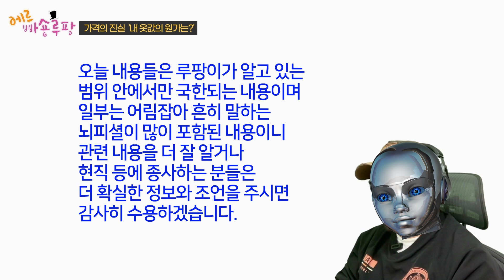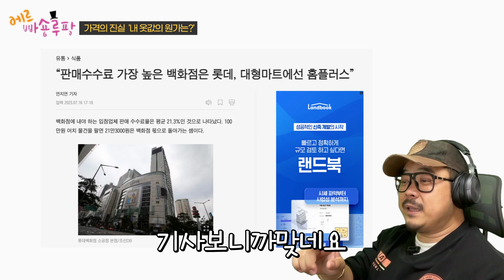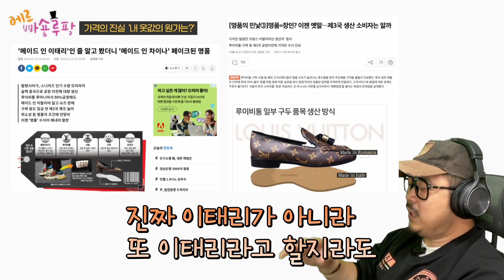옷 가격의 진실! 내 옷의 원가는 얼마인가? 명품 회사는 돈을 얼마나 벌까?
AILE에르 밴드 (밴드가 편하신 분은 가입해주세요.^^)
AILE에르 빠숑루팡 블로그 (글이 편하신분은 이웃신청^^)